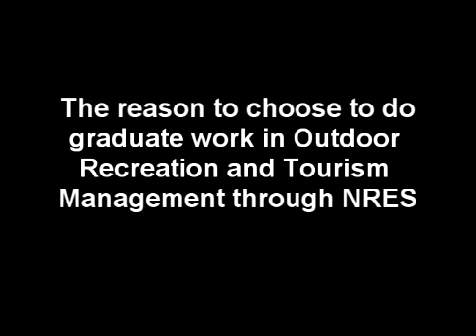The reason to choose to do graduate work in ORTM in NRES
Dr. Patrick Maher explains why he feels graduate work is rewarding in the Outdoor Recreation and Tourism Management Program of Natural Resources and Environment Studies Graduate Program